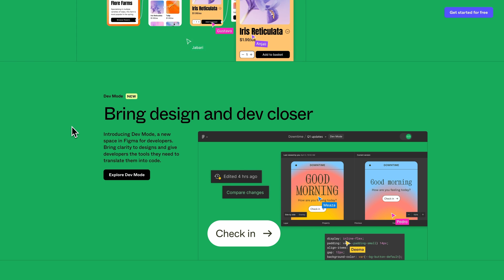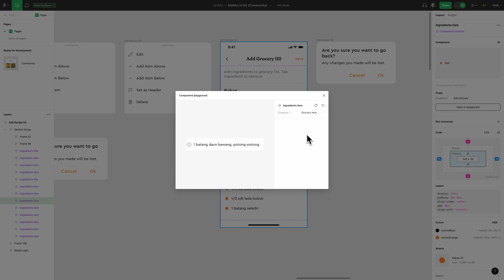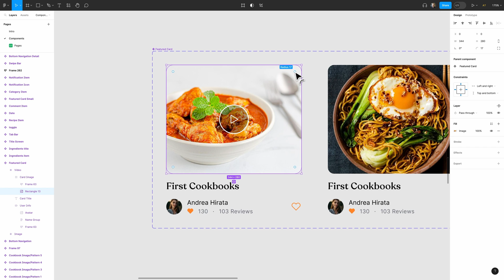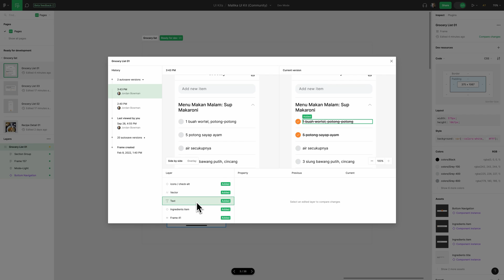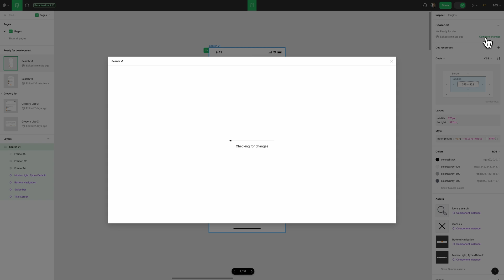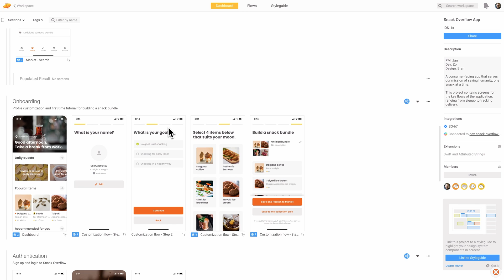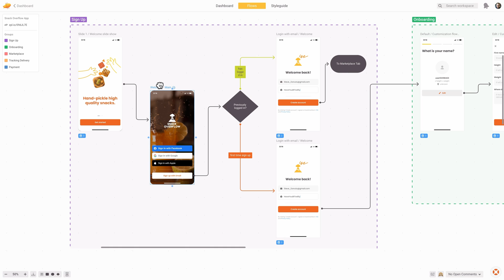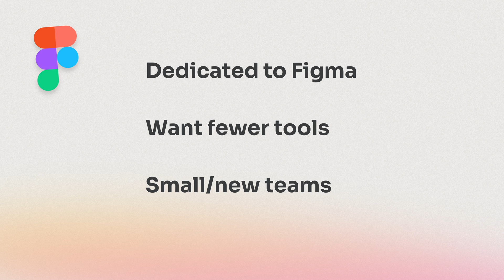Figma Dev Mode vs. Zeplin – What's the best design handoff tool?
The two big players in the design handoff industry are Figma Dev Mode and Zeplin. I did a deep dive into the key differences between the two — let’s see the results.

00:00 - Intro
00:42 - Similarities
01:27 - Figma Key Differences
02:46 - Zeplin Key Differences
07:26 - The Verdict

👨🏻‍💻 About UX Tools
We make videos with practical lessons, resources, and news for the product design community.